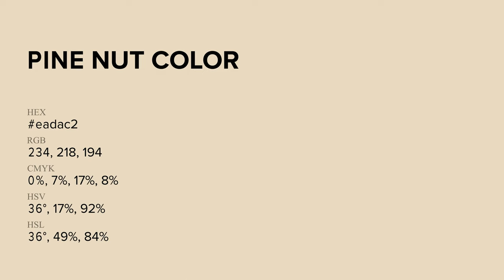Pine Nut color eadac2 hex Cool Yellow color eadac2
What color is Pine Nut ? eadac2 hex, Cool Yellow color eadac2

Hex eadac2 Color Code is also known as Pine Nut color

Hex eadac2 Color code in RGB color code model is created after adding 91.76% red color, 85.49% green color and 76.08% blue color.
Hex eadac2 Color code in CMYK color (process color) code model is generated after subtraction of 0% cyan, 07% magenta, 17% yellow, 08% black.